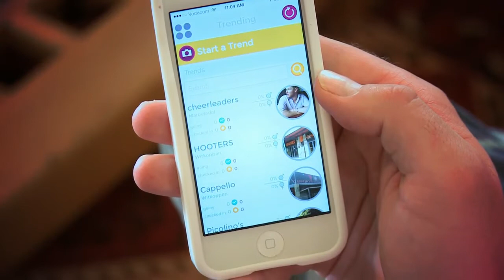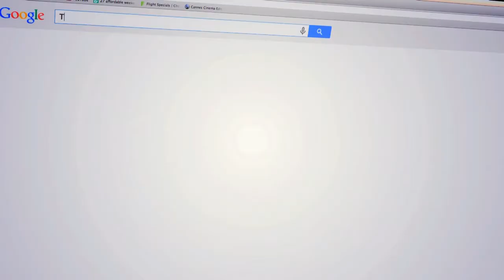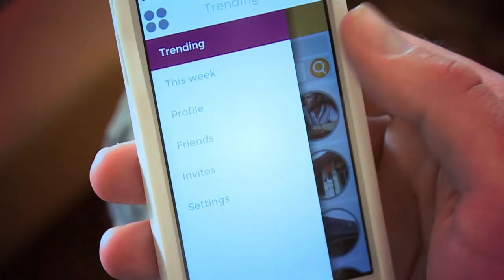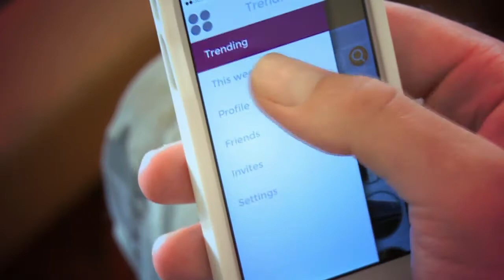Trender | Tech Report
It's a new social app with photos...and it's local...what's not to love? We chatted to the founder of Trender...